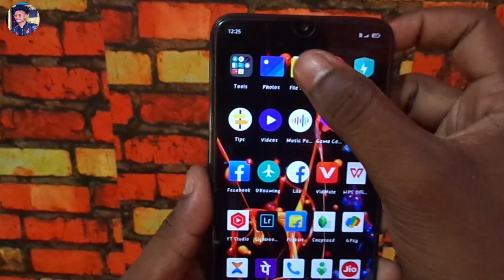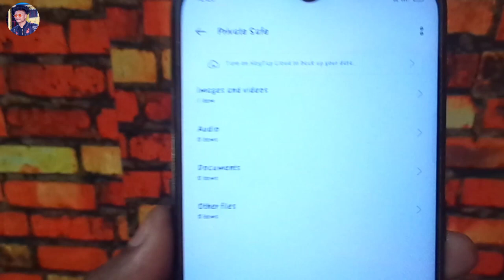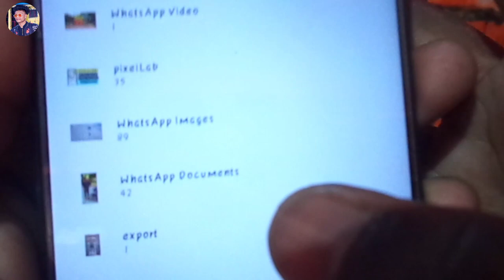HOW TO MAKE PRIVATE SAFE PHOTO, VIDEO, AUDIO, ON PUBLIC / OPPO A5 2020